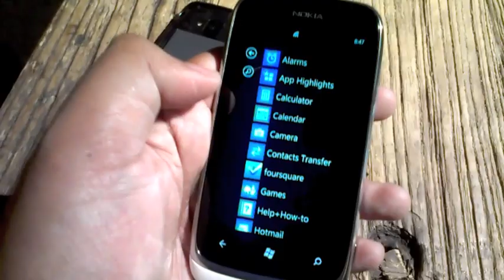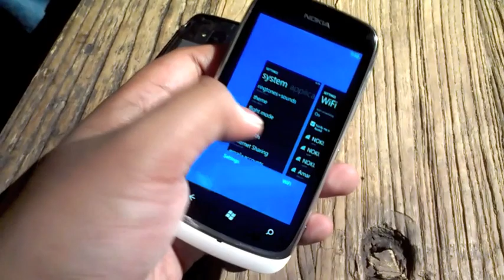Pandang Pertama : Nokia Lumia 610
Pandang pertama Nokia Lumia 610 menggunakan Windows Phone Tango, peranti paling mampu milik daripada Nokia. Turut didatangkan bersama-sama pelbagai aplikasi Nokia khas padanya.